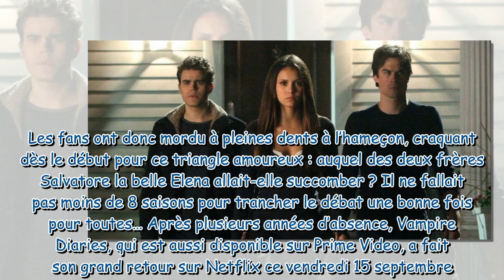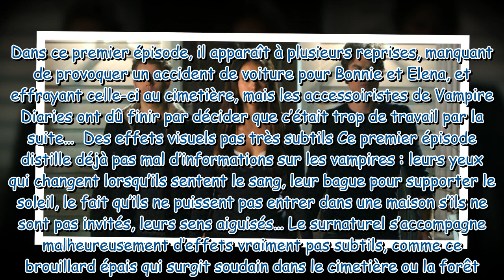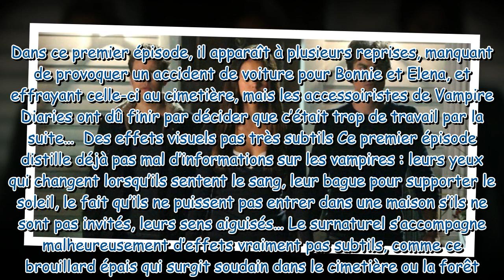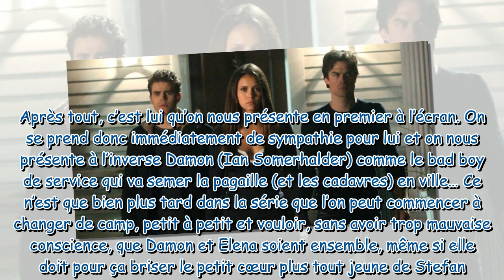On a revu le premier épisode de Vampire Diaries et on n’arrive toujours pas à choisir entre Stefan e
On a revu le premier épisode de Vampire Diaries et on n’arrive toujours pas à choisir entre Stefan et Damon